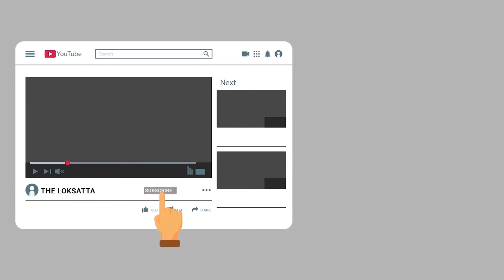Pakistan Bans Facebook Twitter Instagram And More Social Media Platforms | France and Pakistan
અહીં FB, WhatsApp,Twitter સહિતના સો.મીડિયા પ્લેટફોર્મ પર પ્રતિબંધ?

પાકિસ્તાનમાં FB, WhatsApp અને Twitter સહિતના આ સોશિયલ મીડિયા પર પ્રતિબંધ, જાણો કારણ. | પાકિસ્તાનના ગૃહમંત્રાલયે પાકિસ્તાન ટેલિકોમ ઓથોરિટી (PTA) ને આદેશ આપ્યો છે કે ટ્વિટર, ફેસબુક, વ્હોટ્સએપ, યુટ્યુબ અને ટેલિગ્રામને અસ્થાયીરૂપે બ્લોક કરી દેવામાં આવે. | પાકિસ્તાનમાં સોશિયલ મીડિયા સેવાઓ પર પ્રતિબંધ મૂકવામાં આવ્યો છે. આમાં ફેસબુક, ટ્વિટર, વ્હોટ્સએપ, યુટ્યુબ અને ટેલિગ્રામ શામેલ છે. પાકિસ્તાનની ટેલિકોમ ઓથોરિટીએ તમામ એપ્લિકેશનો અને વેબસાઇટ્સને બ્લોક કરવા આદેશ આપ્યો છે.